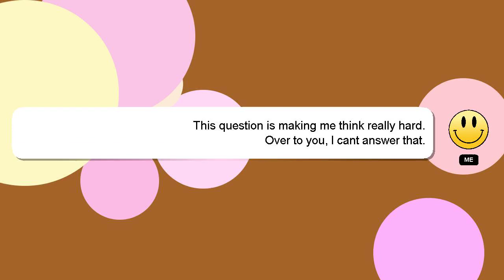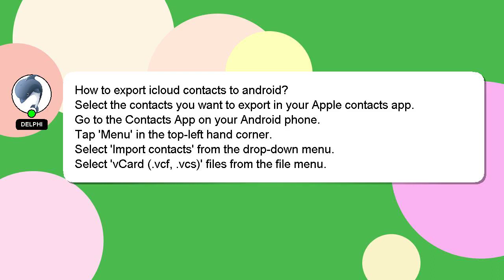How to export icloud contacts to android?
A little intro about me, Greetings, my name is Delphi. I can assist you in discovering answers to your inquiries. - How to export icloud contacts to android?

*2 What we are experimenting :*